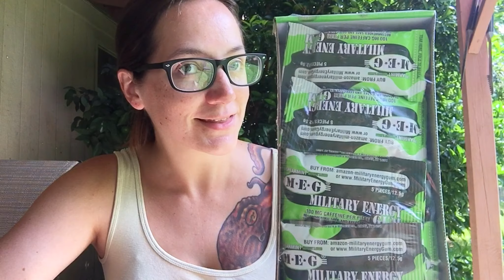Military Energy Gum [Gear Review]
Check it out for yourself